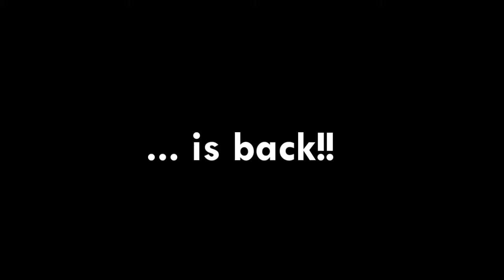UoN 2011 Magic Soc Gala Show Trailer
Following on from our award winning Magic Soc Gala Show 2010 for best event 2009/10, Magic Soc are proud to present.

The MagicSoc Gala Show 2011!

It will be a spectacular evening with world class magicians performing especially for you, featuring.

1) Romany-Diva of Magic
A charismatic, funny and theatrical magician who performs beautiful visual magic with charm. Oh... and as a female magician, she is rarer than a lesser spotted lesser spotted thing. Only person to ever have won the Magic Circle Stage Magician of the Year, International Brotherhood of Magicians' Most Entertaining Stage Act and British Magic Stage Champion 2010.

2) Jonathan Shotton
A stylish young magician who performs classical magic with a twist and receiving two awards from the International Brotherhood of Magicians in 2008.

3) Roy Davenport
His flawless presentation of magic is in a class by itself recieving the International Brotherhood of Magians' first prize and a prize winner in manipulation at the world magic championship.

A NIGHT YOU DON'T WANT TO MISS.
Tickets are very limited, so get yours soon!!

The show will start at 8pm (doors open at 7pm) and will finish around 10pm.

Refreshments will be served and close-up magicians will be performing before the show starts.

Ticket Price:
£10 (advance)

Tickets may be purchased from your Magic Society hall/society/department rep, or by calling

(Please note that there is a 50p admin charge per ticket if you buy online) or at the Students Union reception.

PLEASE NOTE: Use of phones, cameras and any recording equipment will be prohibited during the stage performances. Please arrive early to ensure the best seat, as the doors will be closed during performances and will only open in between acts. There will also be a 15 minute interval in the middle of the show.